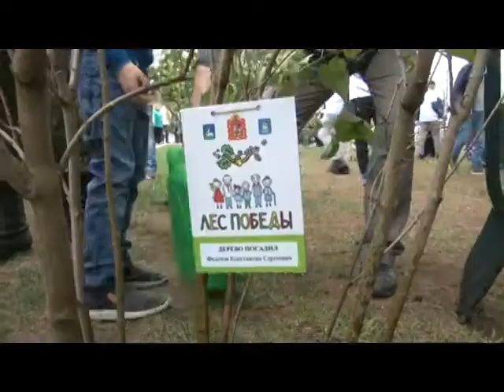«Лес Победы». Аллея в честь героев ВОВ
В седьмой раз проходит эколого-патриотическая акция «Лес Победы». В этом году в регионе снова побили рекорд, высадив огромное количество декоративных кустарников и плодовых деревьев.